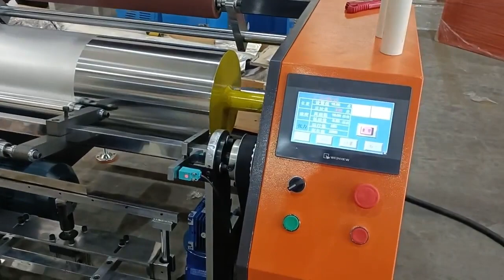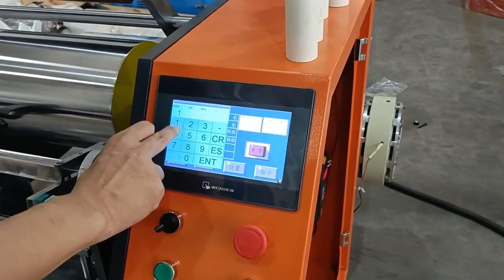cling film rewinding machine ; Wintech semi auto cling film&aluminum foil rewinding machine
Wintech semi auto cling film&aluminum foil rewinding machine
One machine two function, not only can rewind aluminum foil ,but also cling film
Good price: 4 times lower price than fully automatic
Stable quality: brand electronic parts such as SENLAN inverter, Mitsubish PLC, Pro-face touch screen...